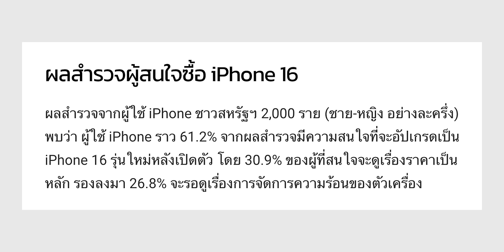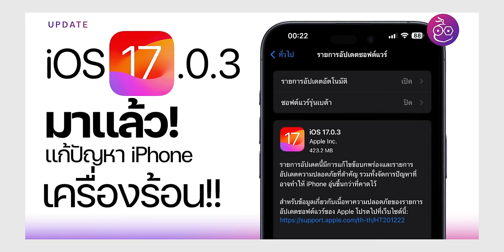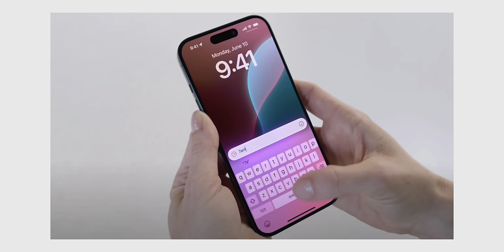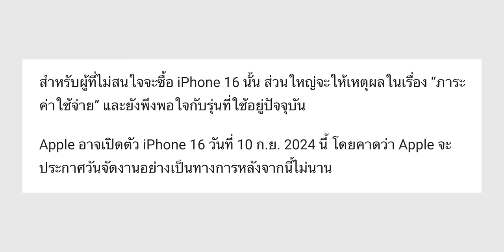ผลสำรวจชี้ ผู้ซื้อจะซื้อ iPhone 16 หากราคาดีและแก้เครื่องร้อนได้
SHORT NEWS : SellCell ได้เผยข้อมูลผลสำรวจพบว่า ผู้ใช้ iPhone จะซื้อ iPhone 16 เครื่องใหม่ หากตัวเครื่องปรับปรุงดีไซน์ภายใน และช่วยแก้ปัญหาเรื่องเครื่องร้อนได้

AirPods 4 มี 2 รุ่นย่อย ลือเปิดตัวปลายปี 2024 นี้

นักวิเคราะห์เผย iPhone 16 "ไม่ค่อยน่าดึงดูด", iPhone 17 ปีหน้าจะทำยอดได้ดีกว่า!